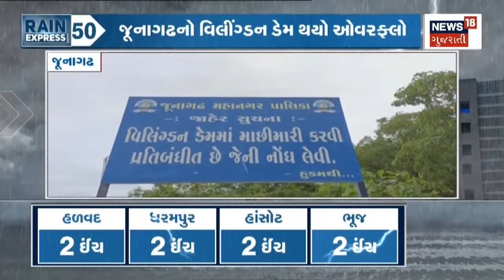Rain Express : જુઓ વરસાદ વિશેની તમામ Updates ફટાફટ | Monsoon 2022 Updates | News18 Gujarati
ક્યાં પડ્યો કેટલો વરસાદ? ને વરસાદની શું છે આગાહી?જુઓ વરસાદ વિશેની તમામ Updates ફટાફટ.